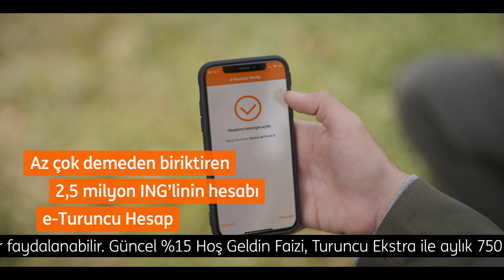ING - "E-Turuncu Hesap"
TVC Jingle, Sound Logo

Ajans: Tribal İstanbul
Yönetmen: Fatih Kızılgök
Yapım Şirketi: Norr Film

Film & Television Composer from İstanbul